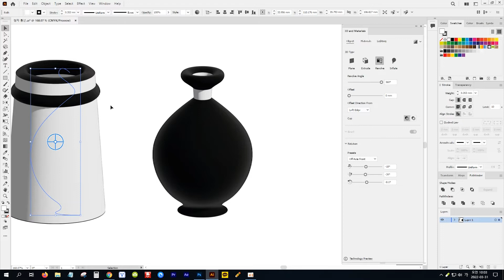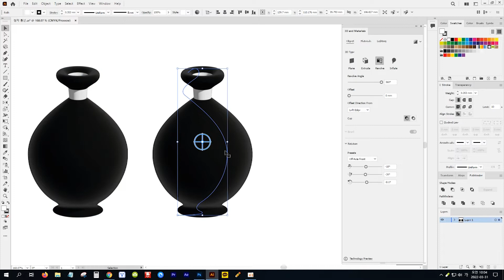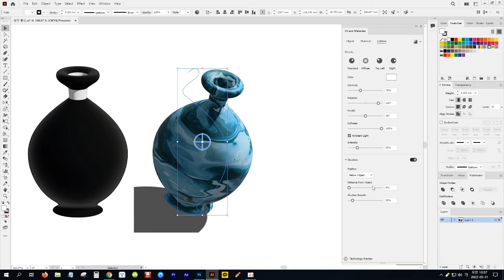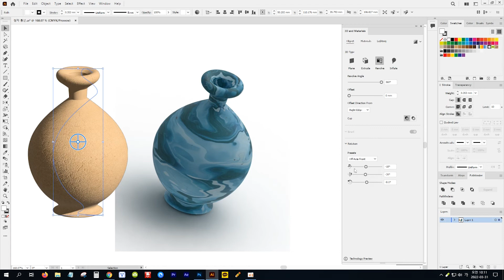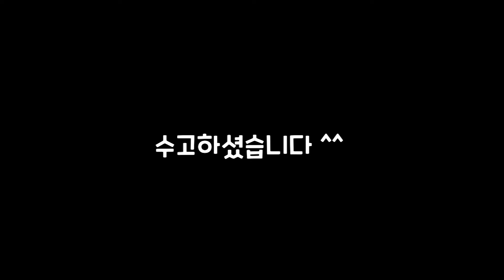[일러스트레이터] -76- '3D and Materials' 기능으로 청자(Pottery) 만들기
강좌에 사용된 청자 드로잉 일러스트레이터 파일 다운로드 ▼

● 3D 텍스트 관련 기능 강좌 시청하기

● '3D and Materials' 기능 관련 강좌 시청하기

● 3D 기능 관련 강좌 시청하기

● 심볼 관련 기능 강좌 시청하기